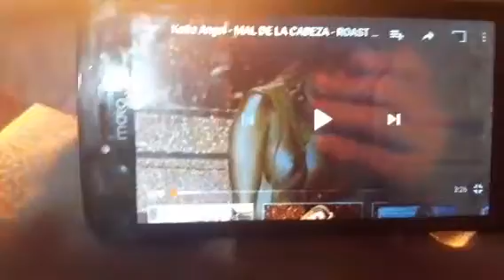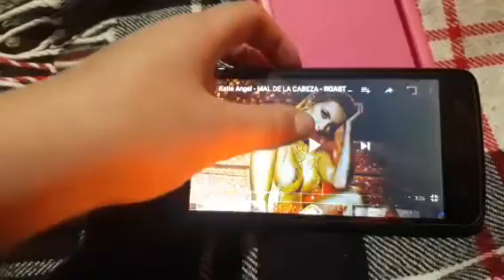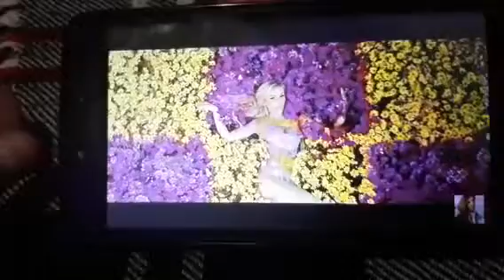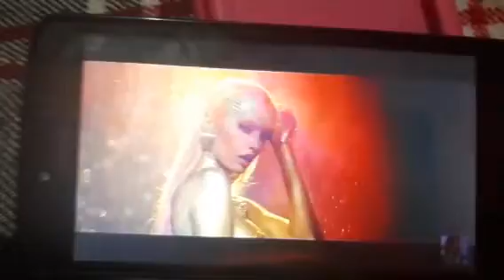Reaccionando al roast yourself de Katie Ángel mal de la cabeza 2.0🤙🏼😍💖😘👏🏼🎶🎶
Facebook  Leonel vazzano

Instagram  Leonel vazzano